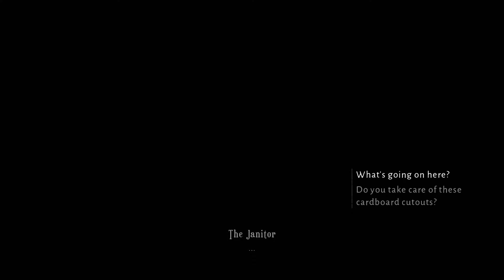Lost In Random PS4 Walkthrough part 18 - Charles the Janitor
Been a while since I've seen a story with a ventriloquist